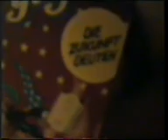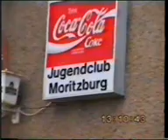Silvester 1994 1995 Moritzburg Jugendclub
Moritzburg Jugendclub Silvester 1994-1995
gefunden und hochgeladen: Holger